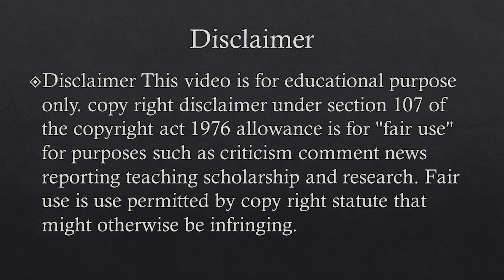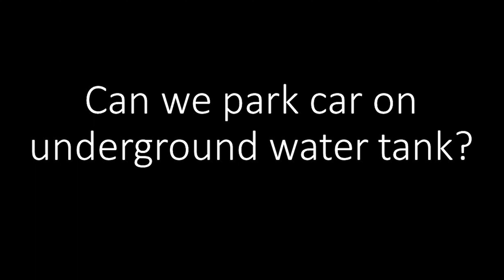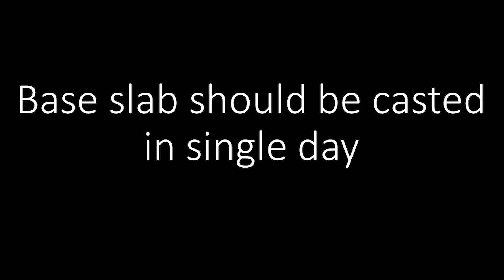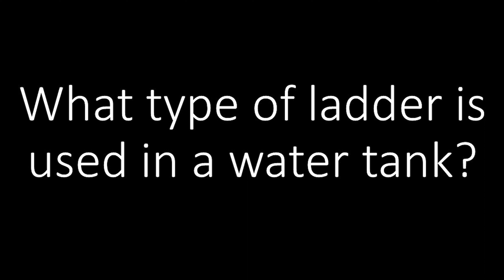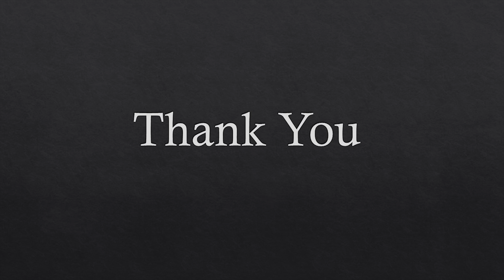RCC Water Tank Construction Steps Part-3